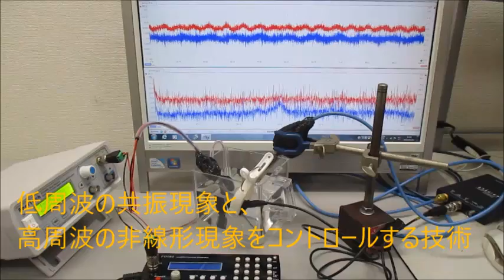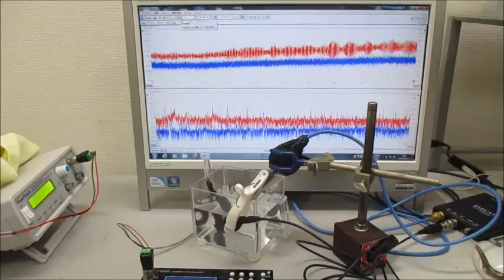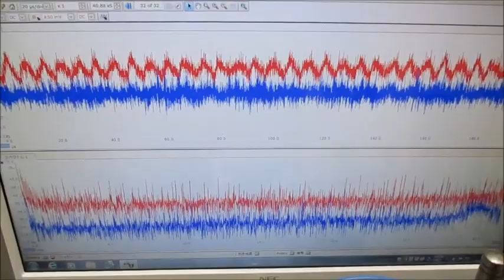低周波の共振現象と、高周波の非線形現象をコントロールする技術 ultrasonic-labo